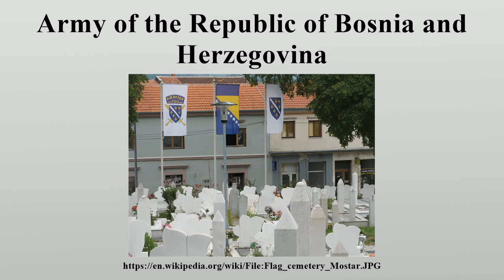Army of the Republic of Bosnia and Herzegovina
The Army of the Republic of Bosnia and Herzegovina (Bosnian: Armija Republike Bosne i Hercegovine, ARBiH) was the military force of the Republic of Bosnia and Herzegovina established by the government of Bosnia and Herzegovina in 1992 following the outbreak of the Bosnian War.

Image-Copyright-Info
Author-Info:   Kaihsu Tai

Image-Copyright-Info